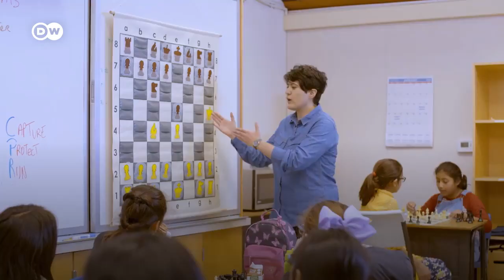Carla Heredia: Gran Maestra de Ajedrez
Es una jugadora de ajedrez apasionada y deslumbrante, fue la primera ecuatoriana en clasificarse a la Copa Mundial de la Federación Internacional de Ajedrez, FIDE, y ostenta el título vitalicio de Gran Maestra. Carla Heredia descubrió su pasión por el ajedrez a los siete años. Su fiesta de quinceañera fue dejar el colegio y compaginar su entrenamiento de ajedrez con estudios a distancia.

Heredia se mueve en las más altas esferas del ajedrez internacional. Pero también promueve el arte del ajedrez para ayudar a niñas, niños y jóvenes a pensar antes de hablar o actuar. Y ¿quién sabe? Quizá el mundo iría mejor, si practicásemos más este sabio juego milenario.
vía @dwespanol